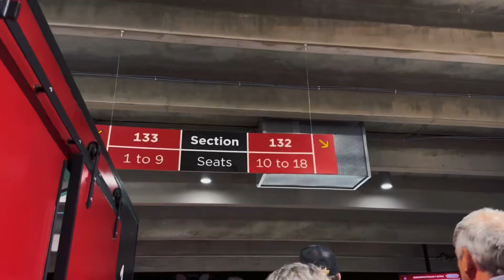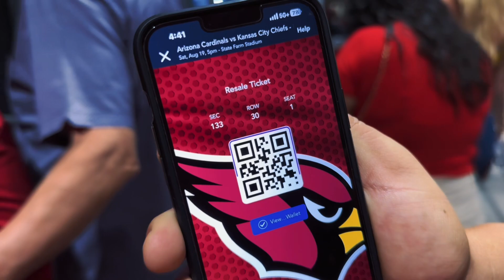Kansas City Chiefs VS Arizona Cardinals!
My 1st football game! It was very exciting!